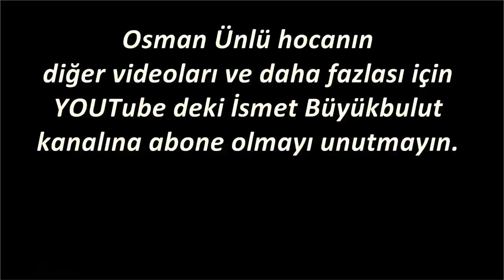Corona virüsten camiye gidemiyoruz birisi Tv den namaz kıldırsa olmaz mı? | Osman Ünlü hoca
Virüs sebebiyle camiye sebebiyle gidemediğimiz için birisi televizyondan namaz kıldırsa olmaz mı?